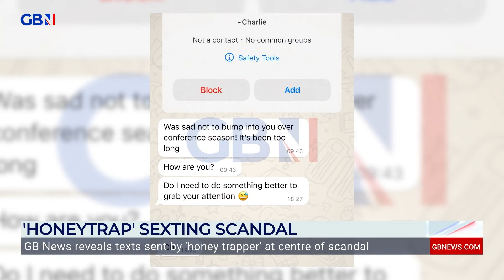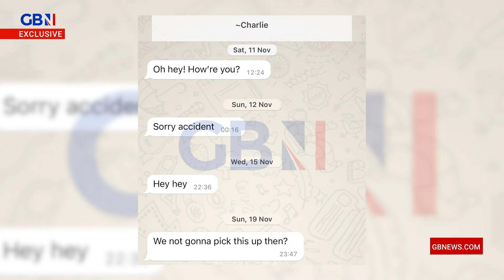EXCLUSIVE: Westminster honeytrapper's text messages to senior MPs REVEALED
EXCLUSIVE: GB News gains access to the honeytrap messages that targeted senior MPs.